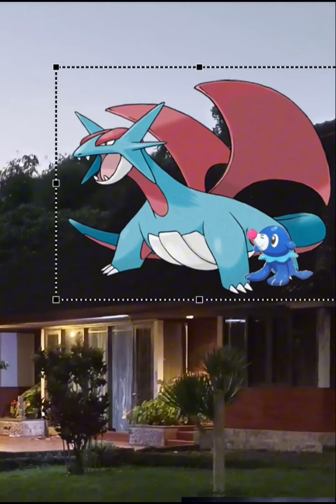jurassic world the heracross return, ending